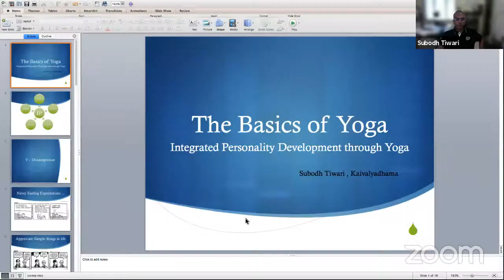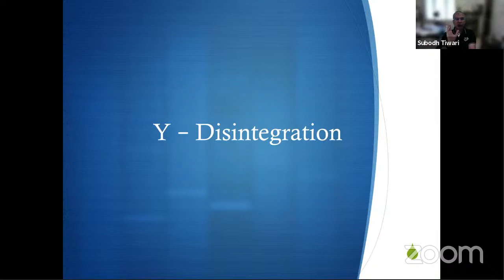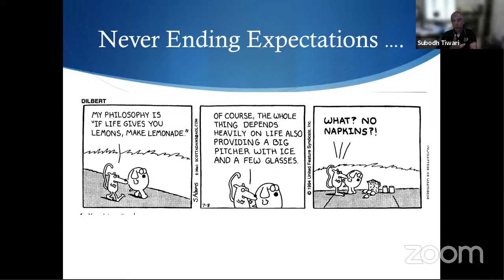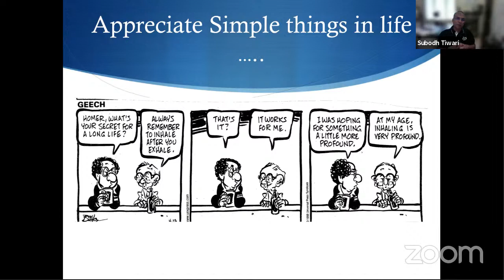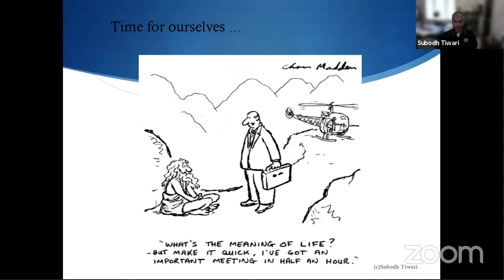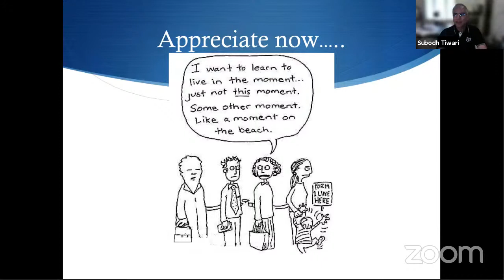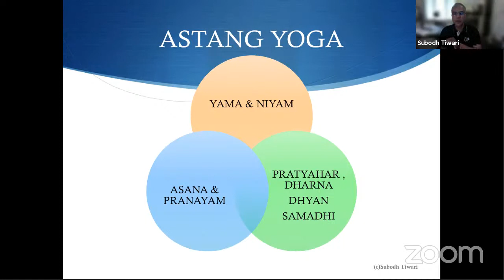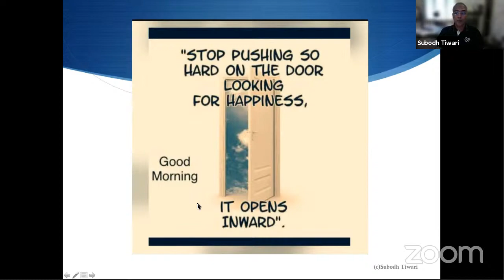Induction Programme 2021 | Day 4 | Speaker: Shri. Subodh Tiwari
HSNC University is inviting you to the 04th Day of the Induction Programme.

Invited Speaker - Shri. Subodh Tiwari
Vice President,
Indian Yoga Association
CEO, Kaivalyadhama
Yoga Institute

Time: Oct 4, 2021 11:00 AM India